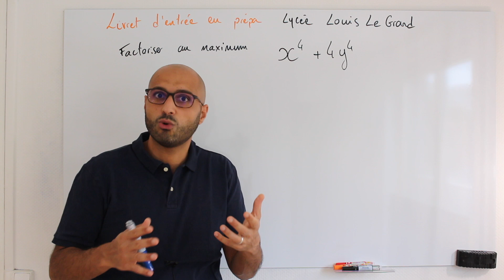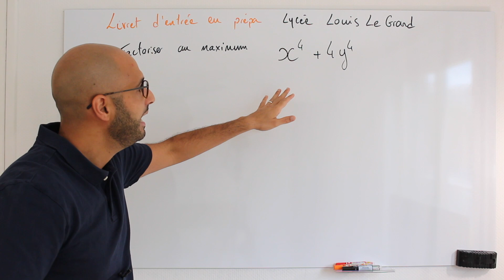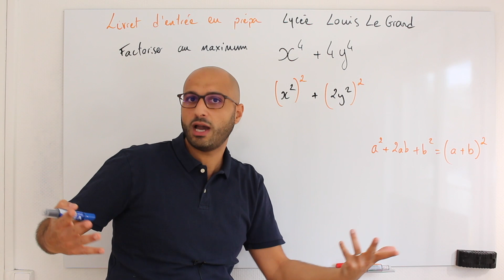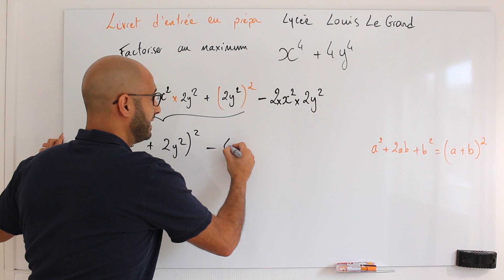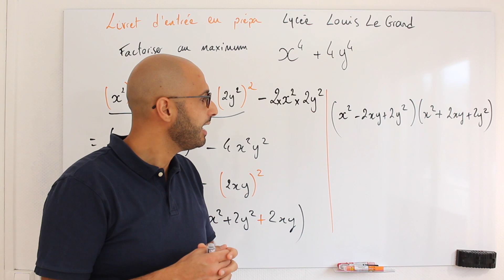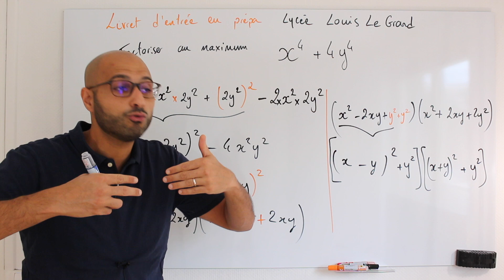FACTORISER x⁴ + 4y⁴ - en route vers la prépa LLG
Petite série de vidéos inédites avant la rentrée: on corrige quelques questions du livret d'entrée en classes préparatoires du lycée Louis-le-Grand et Henry IV.

Pour cette première question on doit factoriser au maximum x⁴ +4y⁴.